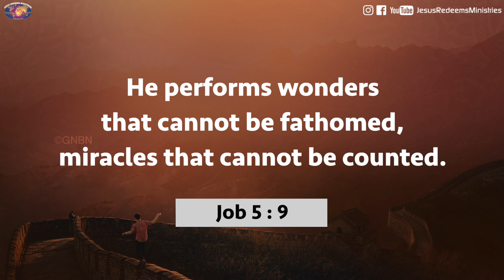Walk with Jesus | Bro. Mohan C Lazarus | April 19 | English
Jesus Redeems
Nalumavadi - 628211
Tuticorin Dist,